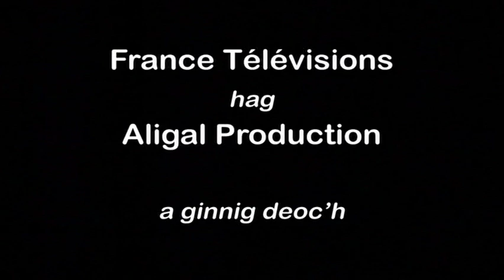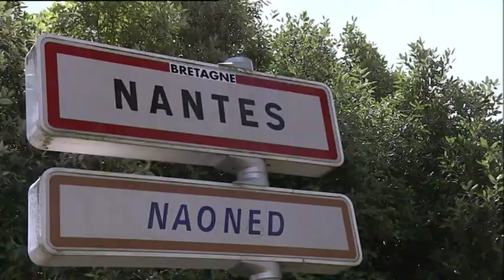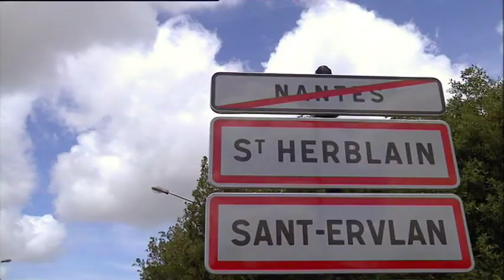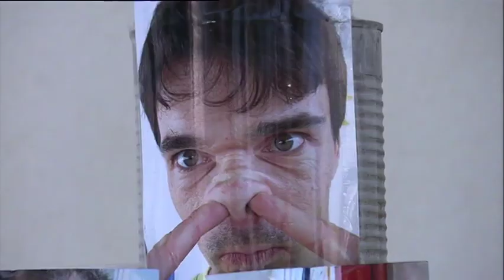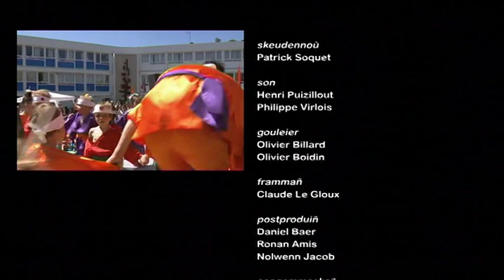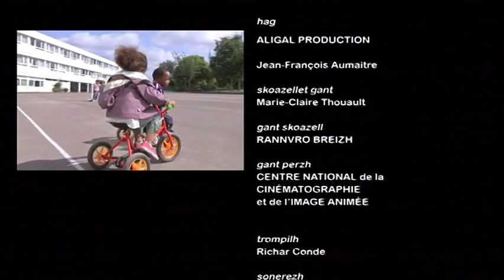An Dibab Diwan - Réalisé par Jean-Charles HUITOREL - 2012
Dans beaucoup de familles de l’école Diwan de Nantes ou l’on apprend le breton en immersion, un des parents est d’origine étrangère. Cette diversité des origines, des cultures, des langues parlées, fait toute la richesse de cette école. Chaque famille a une histoire, un parcours … Olga est originaire de Madagascar, Mari-Am est Peul du Sénégal, Tharuka est arrivée du Sri-Lanka. Pour certains, inscrire son enfant à l’école Diwan, quand on vit à Nantes, c’est vouloir affirmer une part de son identité bretonne, s’en convaincre, la reconstruire, selon les cas … Cette question identitaire vient en contrepoint des situations de brassage culturel, de mixité … Le « choix Diwan » ne se fait pas au hasard. Aucun ne le regrette. Tous y voient un symbole d’ouverture, de curiosité vers les autres.

An Dibab Diwan
Jean-Charles HUITOREL